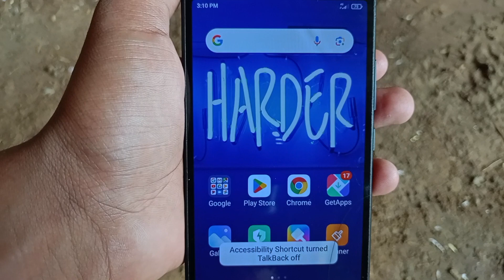Oppo mobile me talkback off kaise kare | How to turn off talkback in oppo | Oppo talkback setting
About This Video:- dosto is video me maine bataya hai ki oppo mobile me TalkBack off kaise kare or how to turn off talkback in oppo mobile to ummeed karta hu ki ye video aapko pasand aayegi thank you so much ❣️